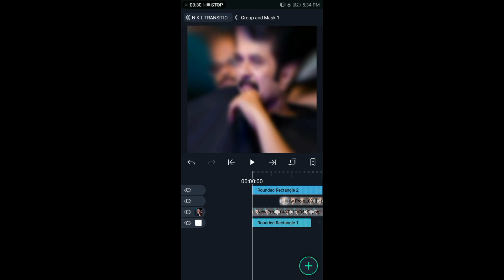Trending Zoom in And Zoom Out + Wipe Effect Transition XML | Alightmotion Presets | NKL EDITS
Hai GUYS.

DEVICE     : POCO X3
RAM          : 6GB
STORAGE : 128GB

alightmotion
alightmotion Tutorial
alightmotion edit
Mp4 transition alightmotion
alightmotion ae inspired transition editing